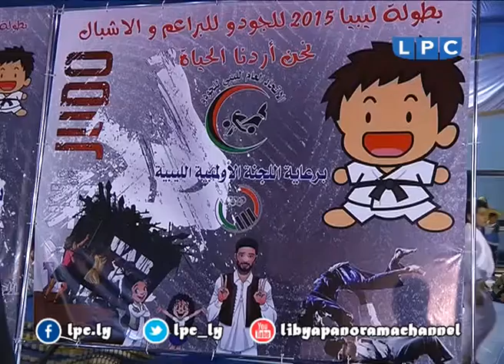متابعات وتقارير: بطولة ليبيا للجودو للناشئين 2015